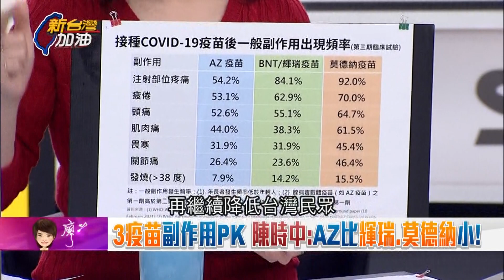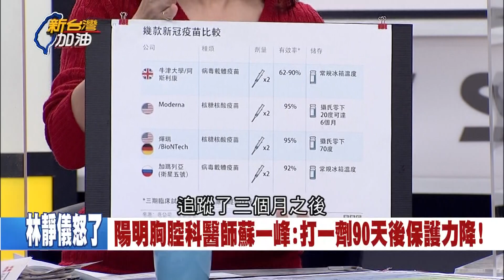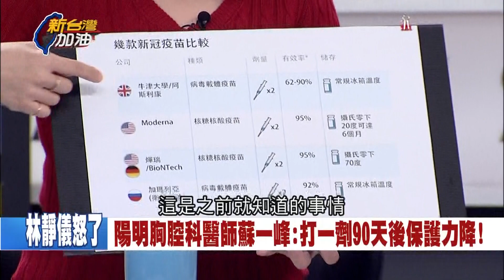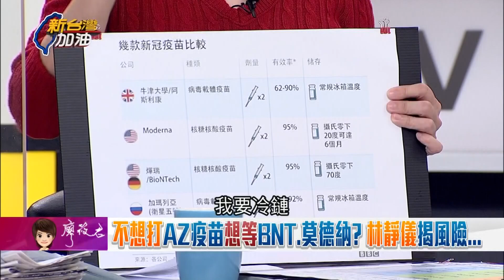"我OK你先打"! 中國釋出千萬劑疫苗"給台灣"...有人敢打? 揭施打三大疫苗"風險"｜廖筱君主持｜【新台灣加油精彩】20210224｜三立新聞台